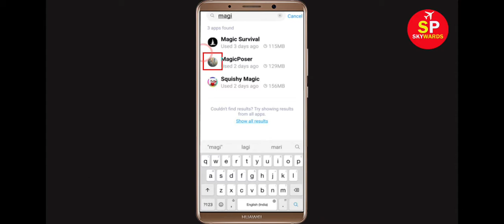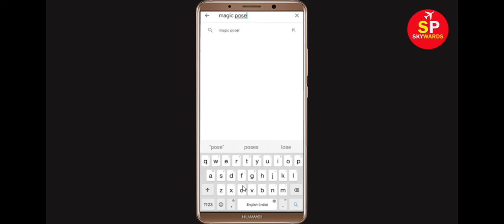How To Fix Unfortunately Magic Poser Has Stopped Error in Android & Ios Mobile Phone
In this video tutorial i will show you How To Fix Unfortunately Magic Poser Has Stopped Error || Fix Magic Poser Not Open Problem Android. If you are facing same problem in your android mobile phone it will help you a lot.

e). Scroll to and tap Magic Poser
f). Tap Clear cache button.
g). Tap Clear data button, then Magic Poser.

h). Tap Uninstall Magic Poser, then Magic Poser.